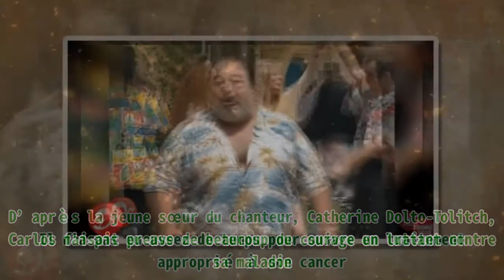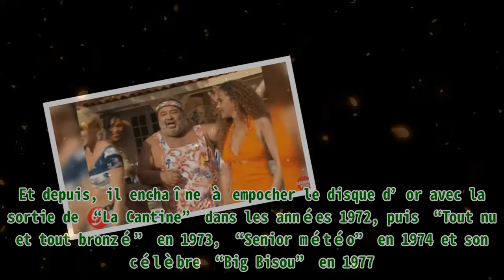Carlos : retour sur le jour où la maladie l’a vaincu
,un jour un destin bourvil la rage de vaincre,bourvil amour de jeunesse,la traversée de paris,maladie infectieuse,
Carlos : retour sur le jour où la maladie l’a vaincu |Invicta Men's Pro Diver Stainless Steel Quartz Watch . Please help me with an order to maintain the system, thanks a lot.| Jean-Chrysostome Dolto alias Carlos nous a quittés en 2008. Pour lui rendre un hommage de plus, retour sur le jour où la maladie l'avait emporté. Dans les années 70 et 80, le chanteur français a fait rire deux générations grâce à ses tubes drôles et festifs. Hélas, le 17 janvier 2008, Carlos a rendu l'âme à l’âge de 64 ans. UN CANCER FOUDROYANT Jean-Chrysostome Dolto aurait pu avoir 78 ans en 2021. En tout cas, plus de 13 ans se sont écoulé et nous allons revenir sur le moment où cet horrible cancer l'avait battu. Les Grosses Têtes - Blague dégueu de Carlos, Enrico Macias. | Photo : youtube/Les Grosses Têtes Avant de rendre son dernier souffle, Carlos a été transporté à l’hôpital Beaujon, à Clichy, situé dans la capitale française. D’après la jeune sœur du chanteur, Catherine Dolto-Tolitch, Carlos faisait preuve de beaucoup de courage en luttant contre sa maladie. Il n'a pas eu assez de temps pour suivre un traitement approprié à son cancer. Les médecins ont détecté qu'il avait un cancer de foie foudroyant seulement deux mois avant sa mort. Carlos : Big bisous (Clip officiel). | Photo : Youtube/Génération Club Do UN CHANTEUR DE RENOM Carlos est bien connu de tous avec sa barbe et sa chemise à fleurs. Il est devenu un chanteur très populaire avec ses chansons qui incarnent l'enjouement. Au cours de sa carrière musicale, il a remporté des titres avec ses tubes. Carlos : La Bamboula (clip officiel 1993)| Photo : youtube/Génération Club Do La chanson intitulée “Y'a des Indiens partout” lui a permis de remporter son tout premier disque d'or en 1970. Et depuis, il enchaîne à empocher le disque d’or avec la sortie de “La Cantine” dans les années 1972, puis “Tout nu et tout bronzé” en 1973, “Senior météo” en 1974 et son célèbre “Big Bisou” en 1977. Un succès pour ce chanteur à chemise Hawaïenne aux rythmes d la bonne humeur. MARIE DRUCKER DANS SES CLIPS Si Marie Drucker est désormais connue en tant que journaliste du PAF, dans sa jeunesse, elle a figuré dans les clips de Carlos. Et elle en était fière. Lire la suite : Marie Drucker parle de ses danses intimes dans des clips de Carlos quand elle avait 17 ans.